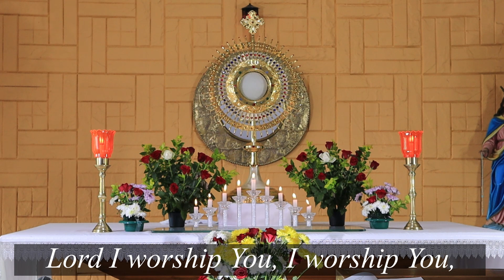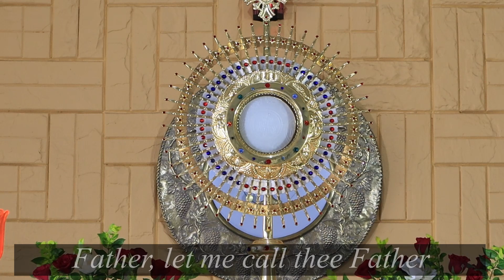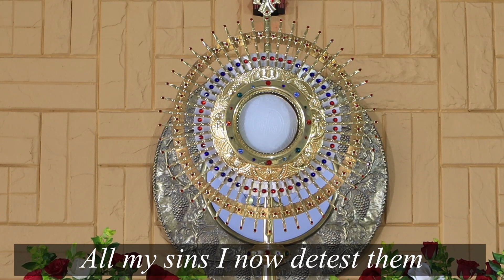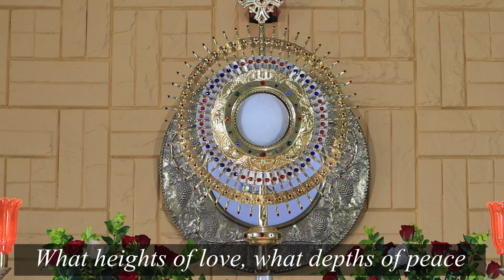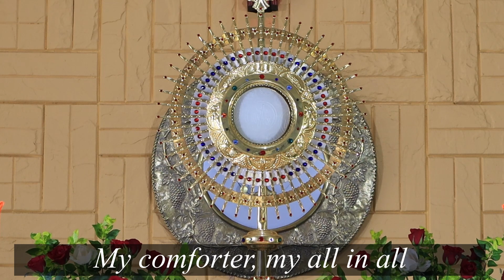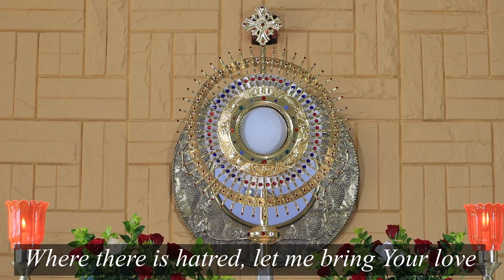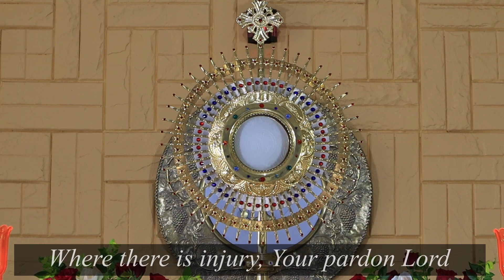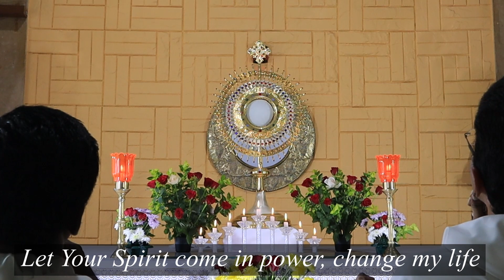Eucharistic Adoration I Satyagiri, Dominican Retreat Center I Sept 25 I Epi 5 I 7.00pm I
| Divine Spark | Satyagiri Dominican Retreat Center I Come let's adore HIM I Pray the Scripture I Adore the Lord I Healing prayer I Send your prayer requests , Mob